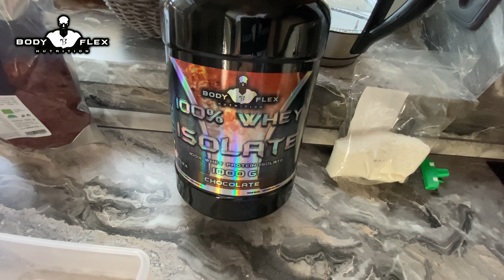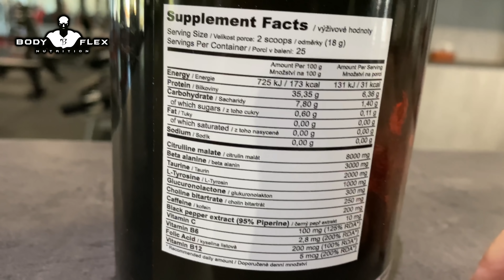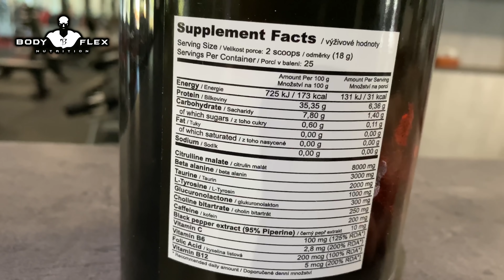Jiří Borkovec | Oslava narozenin BODYFLEXU | BOX TRÉNINK | FITNESS VAŘENÍ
2 výročí BODYFLEX Fitness, trénink boxu, vaření.